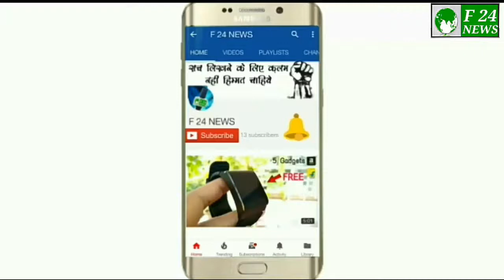मेरठ मे मिला पुराने नोटो का जखीरा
मेरठ एक शख्स से यहाँ से पुराने नोट बरामद किये गए है।

तीन तलाक पर एजाज खान ये क्या कह दिया teen tlak par aaj khan ne ye kya kah diya

विराट कोहली की रिसेप्शन पार्टी मे आया ऐसा गेस्ट जिसे देख सब चोक गए। Virat kohli

Muzaffar nagar me Manchale ki Pitayi ।।मुजफ्फरनगर में मनचले की सरेआम की गई चप्पलो से पिटाई ।।